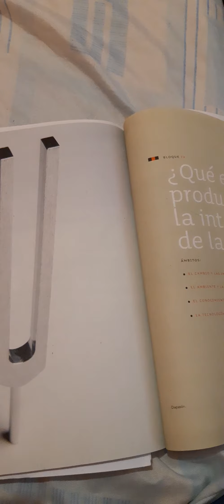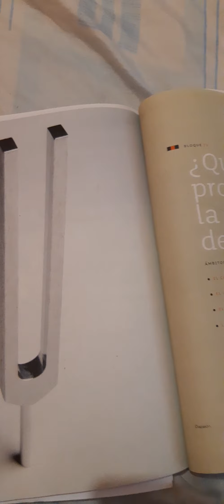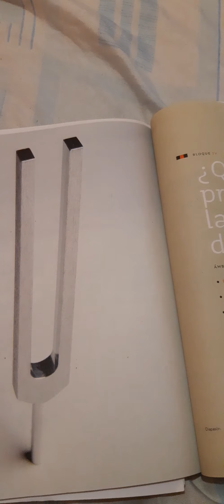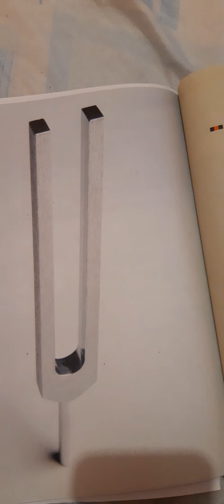Ciencias 6° Profra. Getze